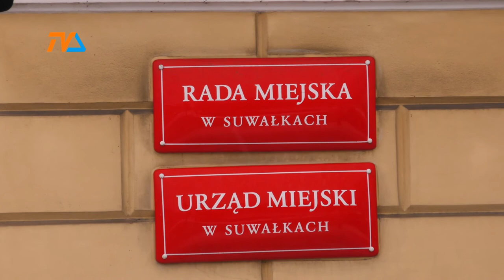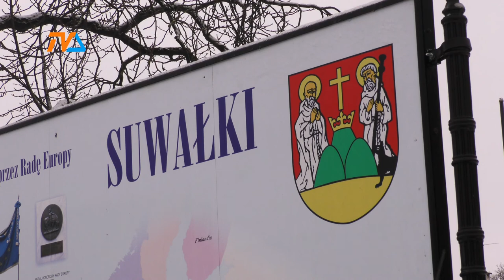2021 - rok inwestycji i strategii |TVSUWAŁKI